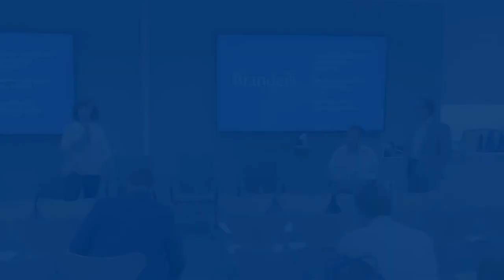Global FinTech Spotlight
A conversation at Boston Fintech Week 2022 moderated by Ahmad Namini, Professor of the Practice of Business Analytics at Brandeis International Business School. Speakers include Micha Sabovik, COO, MentorWorks; Tal Sharon, Managing Partner, Equitech Ventures, President at FinTech-Aviv, the Israeli FinTech Association; Amitabha Sinha, COO, Pentation Analytics; and Sasidhar Sista, Co-Founder, GradRight.